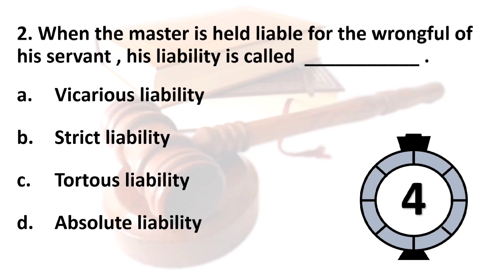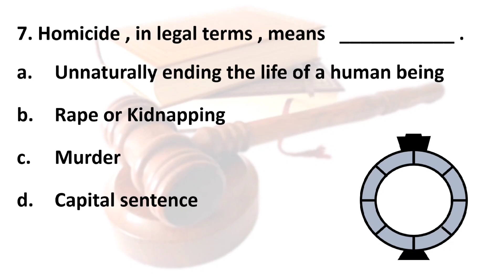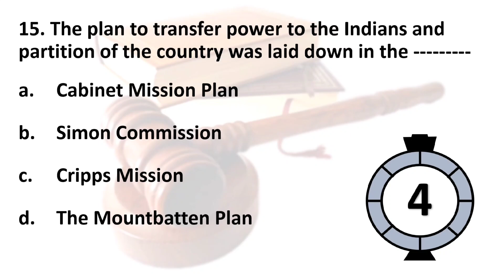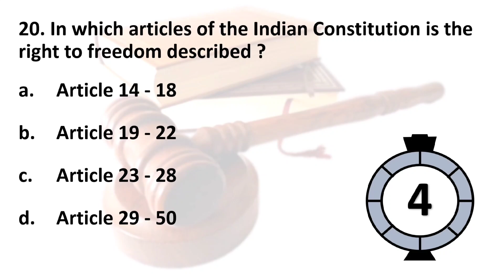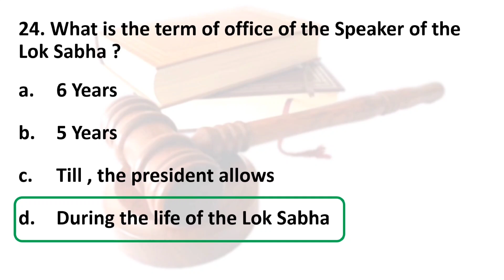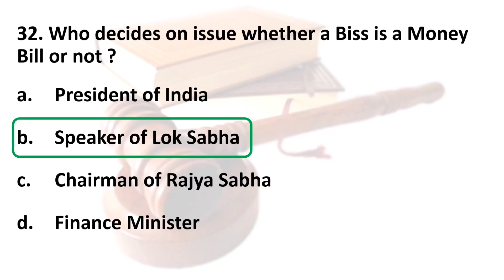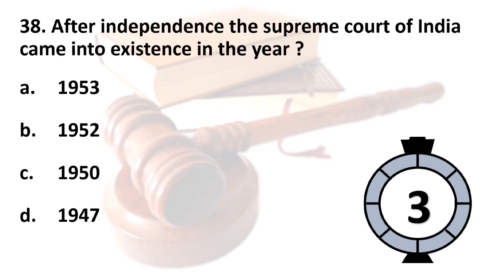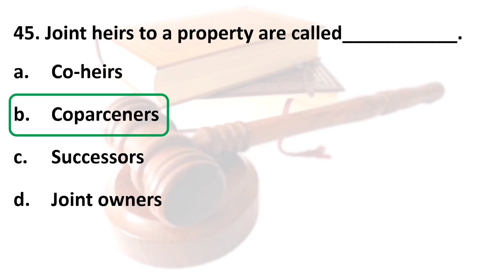LLB ENTRANCE EXAM QUESTION & ANSWER I MOST IMPORTANT QUESTIONS🙋Part 1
All important question for LLB  entrance Examination.

mhcet
mhcet preparation
mhcet syllabus
mhect pg syllabus
Mhcet ug syllabus
Mhcet new batch
Mhcet batch
Mhcet syllabus
Mh cet syllabus
Mh cet preparation
Mh cet
mh cet course
mh cet course 2024
Mh cet crash course 2024
Mh cet preparation 2024
mh cet previous year papers with solutions
mh cet classes online
mh cet law 2024
mh cet law
mh cet 3 year LLB
mhcet legal reasoning
mh cet legal reasoning